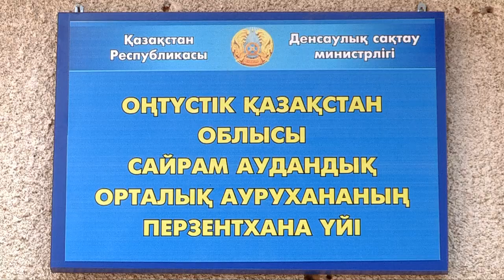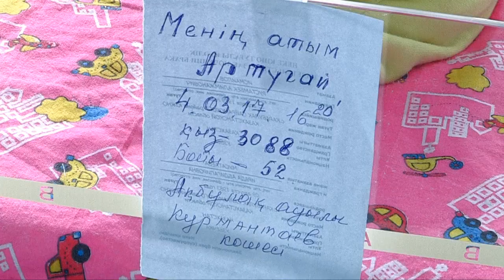Брошенной на улице в Сайрамском районе малышке медики дали имя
Очередной новорожденный, оставленный на улице.

На этот раз, подкидыша обнаружили в селе Акбулак Сайрамского района. Девочку, которой было всего несколько минут от роду, мать уложила в клетчатую сумку и оставила на тротуаре. Несколько часов малышка провела лежа на снегу, пока случайные прохожие не услышали плач и не вызвали скорую.